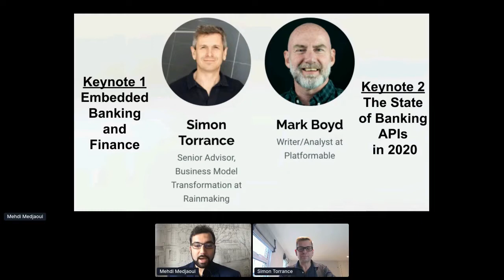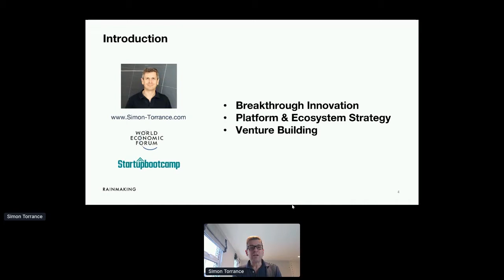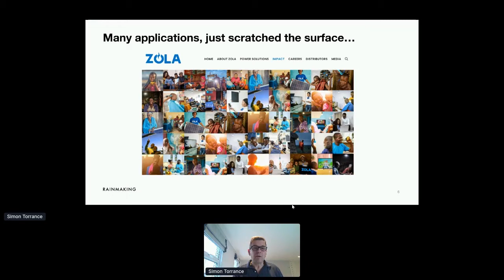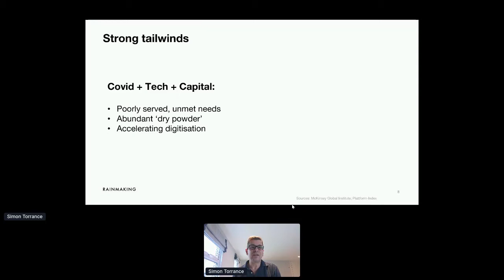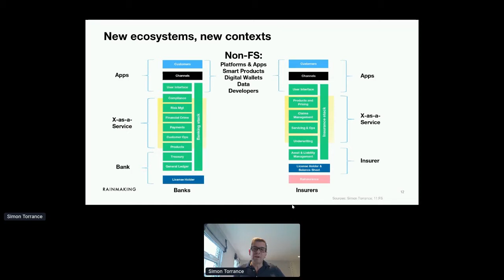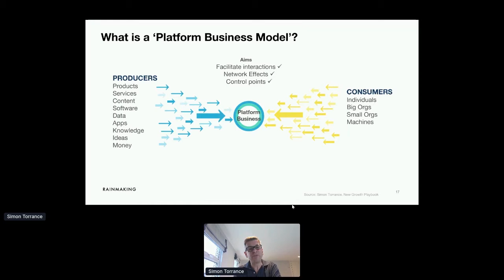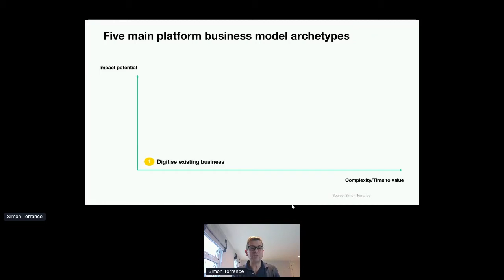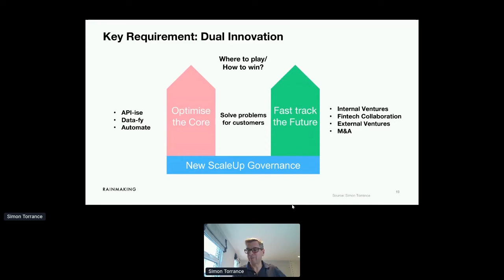Apidays LIVE London 2020 - The Embedded Finance By Simon Torrance @ Rainmaking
The Embedded Finance
Simon Torrance, Senior Advisor, Business Model Transformation at Rainmaking